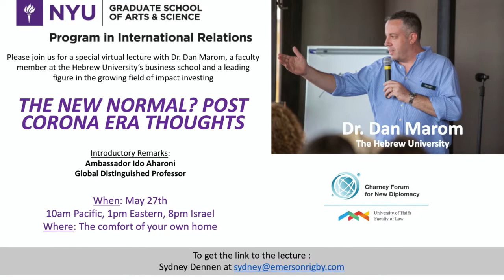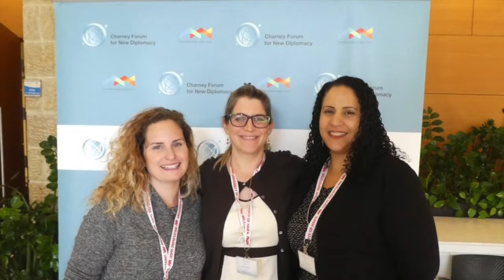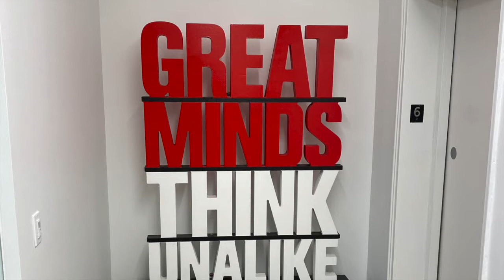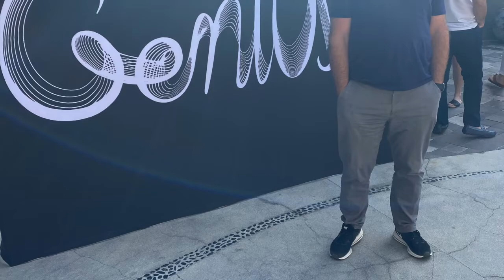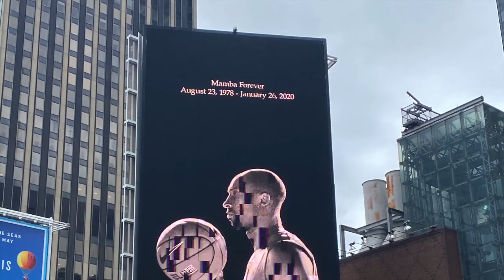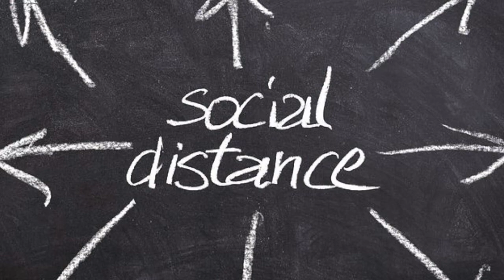Is it really a "New Normal"? Dr. Dan Marom at NYU - May 2020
Hebrew University's Dr. Dan Marom, acclaimed author and lecturer on crowdfunding, is hosted by NYU's Rennert Forum on International Relations and the Charney Forum for New Diplomacy to discuss the impact of the COVIS19 crisis on our lives. The event is moderated by NYU's Ido Aharoni